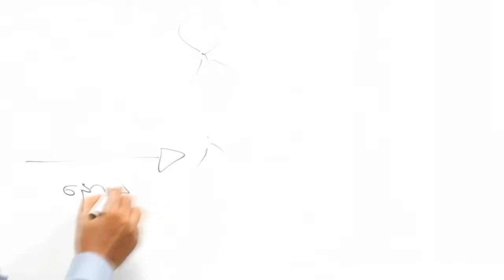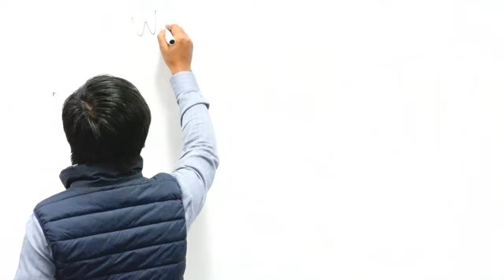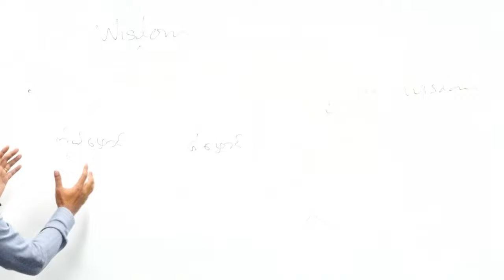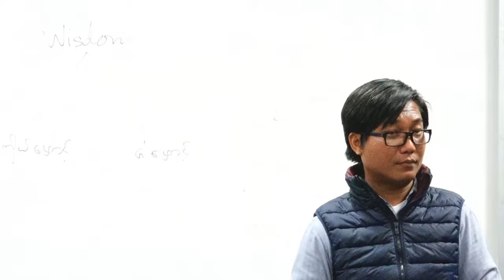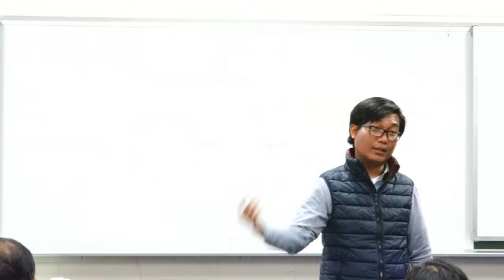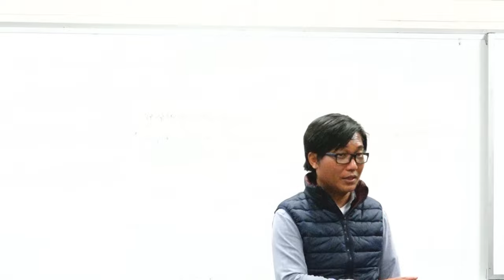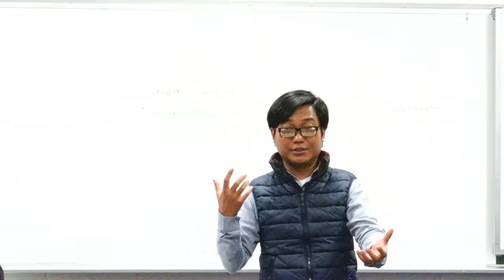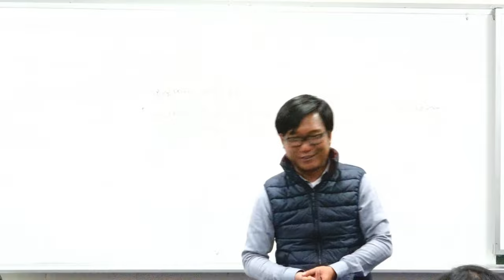Saya Yan Naing Win Bible study Part - D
FGWC Western Australia Perth.